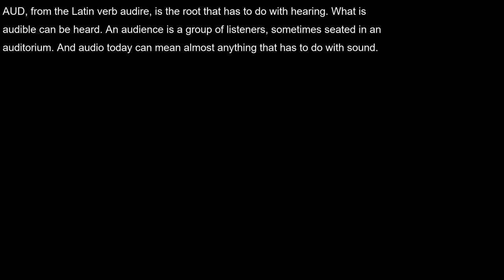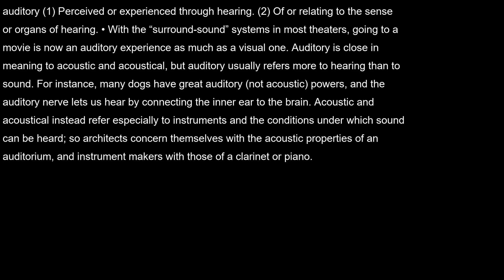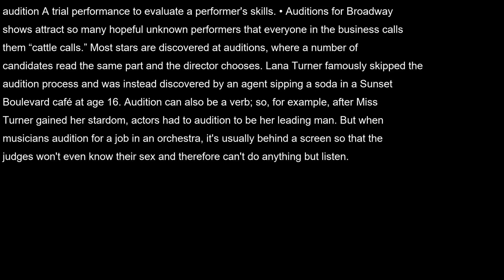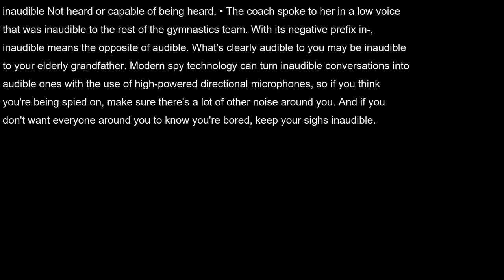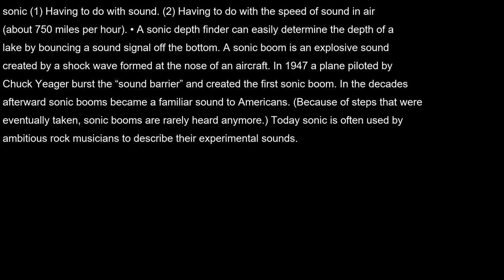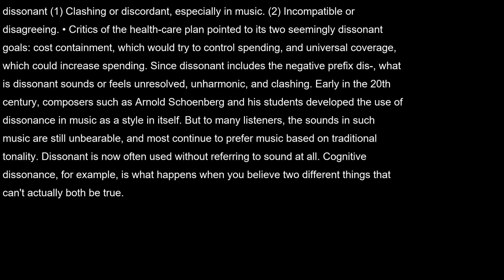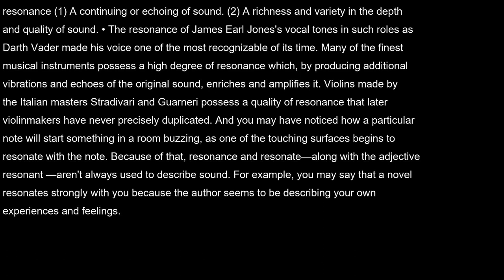AudioBook | Merriam-Webster's Vocabulary Builder | Unit 06 | Part 3